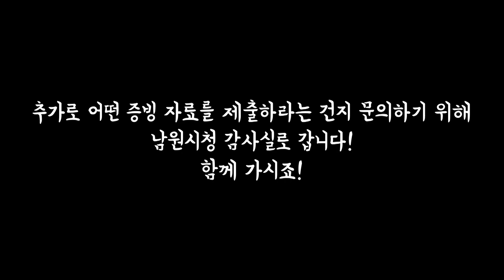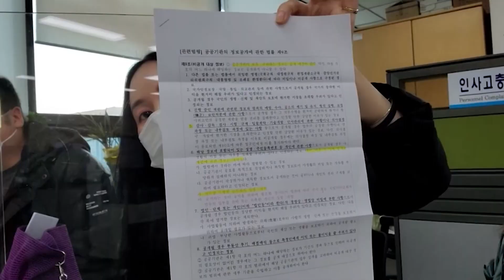남원시청 감사실 2차 추가증거 제출요청에 대해 문의하러 갑니다 행정실도 방문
지구인은 남원으로 귀농하고 빚이 10억이 넘었는데요
잘못된 행정을 바로잡고 사기꾼을 처벌할 증거를 받기위해
오늘도 열심히 노력중입니다.
지구인의 이름을 도용하여 나랏돈을 수령한 멘토일지 위조사건을
남원시청 감사실에 조사요청을 했는데 계속해서 증거를 제출하라고 하네요. 제대로 수사가 되고 있는건가 증거를 왜 요구하는것인가 문의하러 갑니다.
감사합니다.